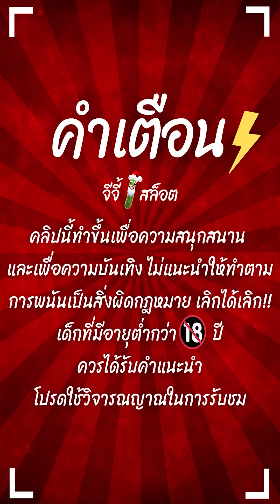สล็อตPG : Treasures of Aztec | สล็อตสาวถ้ำ | สาวถ้ำทุน100 | สล็อตทุนน้อย !!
Treasures of Aztec : สล็อตPGสาวถ้ำ ล่าสุด สล็อตพีจี สล็อตpgแตกง่าย !!

กันอีกเช่นเคยนะครับผม วันนี้มาปั่น สล็อตสาวถ้ำทุน100 10ขอได้ !!

00:00 intro
00:20 กิจกรรม
01:01 เริ่มเกมสล็อต
09:45 สล็อตpg
19:46 จบเกมสล็อต